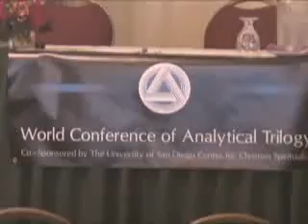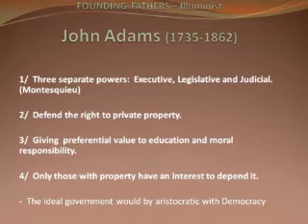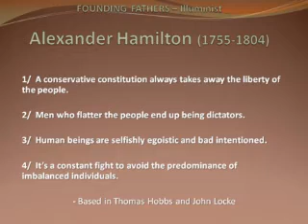Back to our Roots (Part 2 of 2)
A comparison between the principles and objectives of the Founding Fathers of the U.S. with the objectives of the present day economically powerful.